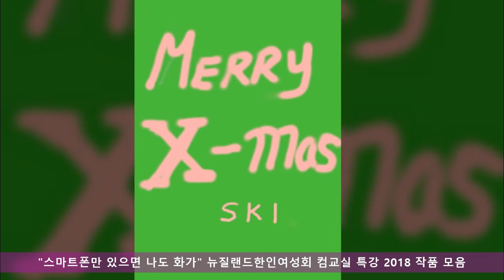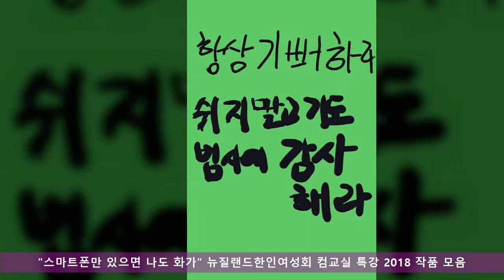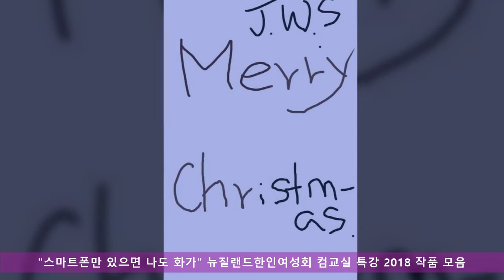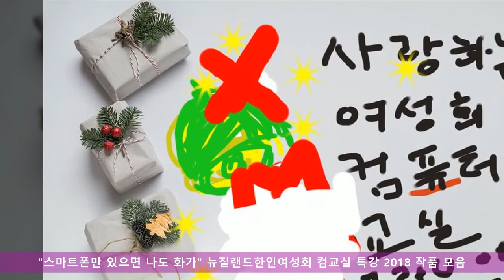2018 특강 작품 모음 1